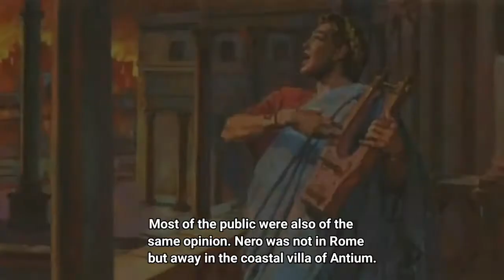The Great Fire Of Rome Broke Out On The Night Of July 18, 64 AD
Video tittle: The Great Fire Of Rome Broke Out On The Night Of July 18, 64 AD

The Number 666 And The Great Fire Of Rome.

The great fire of Rome, Nero, Mithraism, Christianity Bible, the Book of Revelation, Christ, Peter, Paul, John, baptism, Mithridates the Great Jewish-Roman war, Indus valley civilisation Nero's Suicide.
Nero committed suicide on 11 June 68 A.D. Can we ever see through the hi-stories in ancient history? Will we ever come to know the real facts?
Let us put the death of Nero, on A D as a land mark of History. Let us go back 42 months in History and come forward. Let us go through the Book of Acts, in the Bible.

Suddenly we come across Stephen with a Greek connection, being stoned. Suddenly we see two men
having visions. One is Peter The other is Paul. The Christians change their names during baptism with a name listed in the book of the Lamb/Lamp(the sun). Mithraism is the pagan name of early Christianity Mitra(sun) is dharma(right/just,cf.James/Shamas the just sabha/religion) and samaratfight) Dharma samara is fight for a right cause of Holy war. The Greeks and Jews fighting the Romans were waging a dharma samara.

BELL-